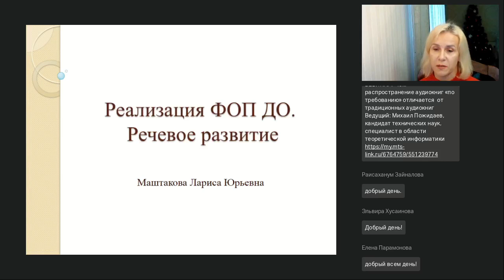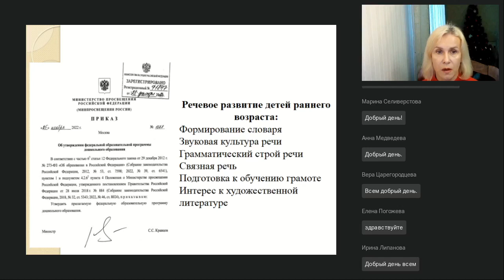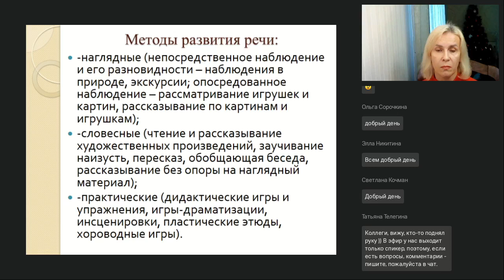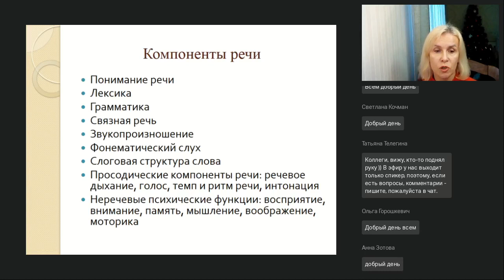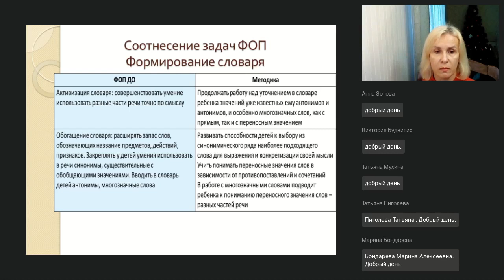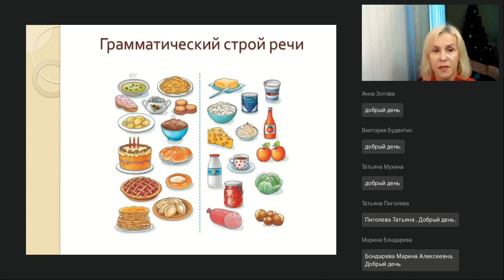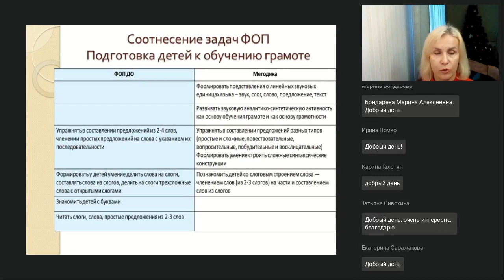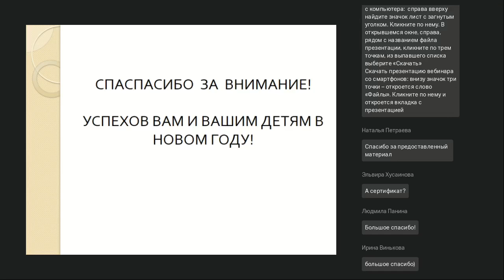Реализация ФОП ДО Речевое развитие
Вебинар
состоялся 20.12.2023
Ведущая вебинара:
Лариса Маштакова, к.пед.н., доцент кафедры Педагогики и методики дошкольного и начального образования Бирского филиала УУНиТ

На вебинаре рассмотрим ключевые задачи речевого развития в контексте ФОП ДО. Уточним направления и методы работы в области речевого равития ДО. Изучим какие методики можно использовать для реализации ФОП ДО. А также определим методическую поддержку речевого развития ДО.